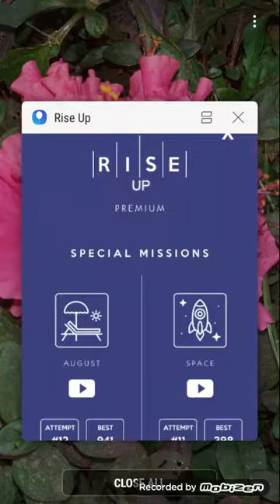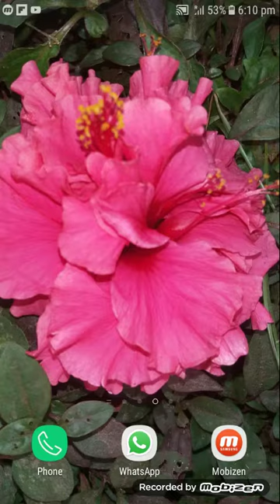rise up unlocked gameplay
hi friends,
I am your friend
My official accounts are